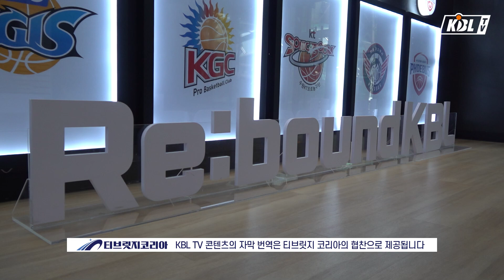야너두? 야!나두! KBL 일타강사 총출동! | 2023 KBL 아카데미 [ENG SUB]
6월부터 9월까지 진행 중인 '2023 KBL 심판/경기원 아카데미' 🏀

KBL 심판도 바쁜 비시즌을 보내는 중! ✨
우수한 인재와 경기원 저변 확대에 힘쓰고 있는
KBL 아카데미에 많은 관심 부탁드립니다 😊